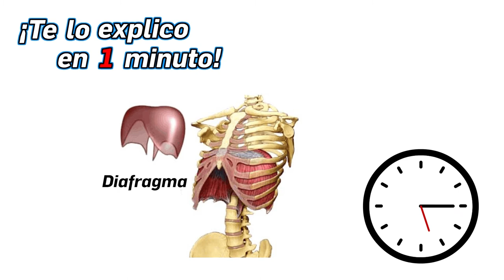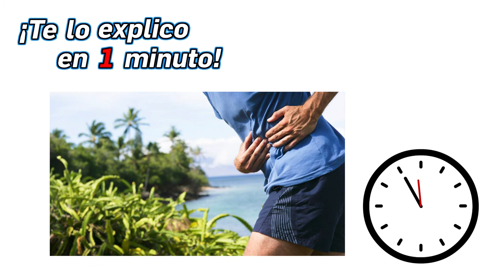26.- ¿Por qué se produce el hipo? - ¡Te lo explico en un minuto!